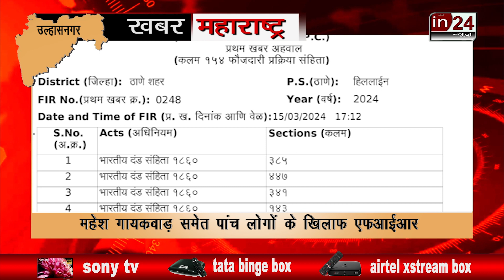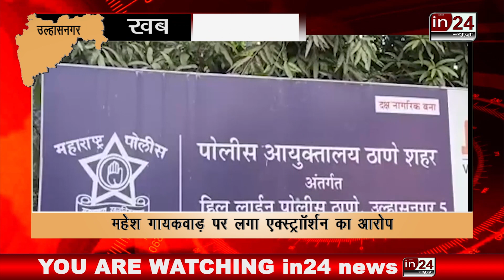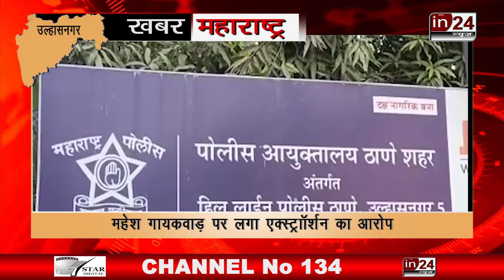Shiv Sena Leader Mahesh Gaikwad के खिलाफ Extortion का मामला दर्ज | in24news